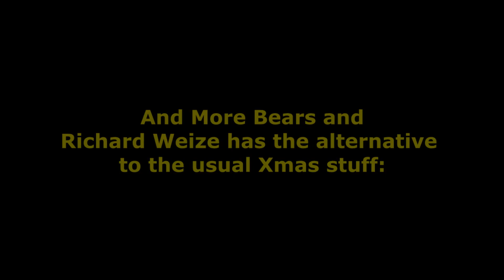And More Bears X-mas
Merry Xmas y’all! The other side of Christmas songs
Check it out on …and more bears

■ ROOTIN’ TOOTIN’ SANTA (AMB 70079)
30 tracks for a Hillbilly Christmas – feat. Bill Haley, George Jones, Gene
Autry, Ernest Tubb – and of course Bill Monroe’s swingin’ »Christmas Time’s
A-Comin’«.

■ ANITA KERR SINGERS: ON THIS HOLY NIGHT (AMB 90013)
The Anita Kerr Singers put their stamp on the Nashville Sound with their
legendary vocal harmonies, and they are the perfect soundtrack for a
gently groovin’ Easy Listening Christmas.

■ CHRISTMAS AROUND THE WORLD (AMB AC 128)
Rockin’ and crazy Xmas covers from around the world – from a Hawaiian
»Jingle Bells« to a Surfin’ version of »Frosty The Snowman« –
and even »Space-Age Santa Claus« from outer space!

■ LET’S HAVE A FUNNY LITTLE CHRISTMAS (AMB KM 153)
Christmas with a twinkle in your eye: jinglin’ in Calypso style, comedy and
B-movie fun with Spike Jones and Stan Freburg, there’s »Nothin’ For
Christmas« from Eartha Kitt, and we’re finally »Rockin’ Lang Syne« into the
New Year…

…and more bears CHRISTMAS BONANZA!
■ Dozens of albums with hundreds of songs
■ Discover your own Xmas rarities: Country, Pop, Soul,
Rhythm’n’Blues, Rock’n’Roll, Easy Listening, Classical…